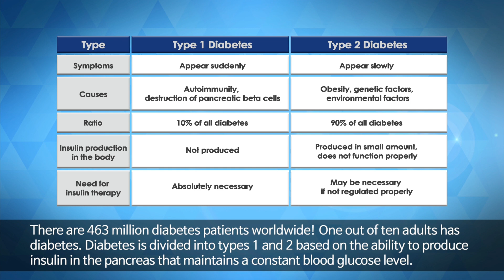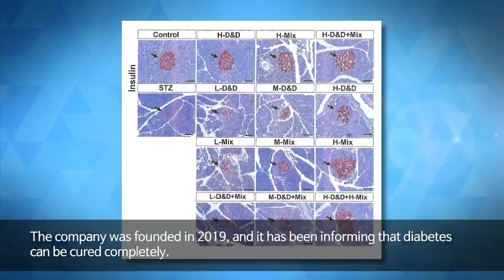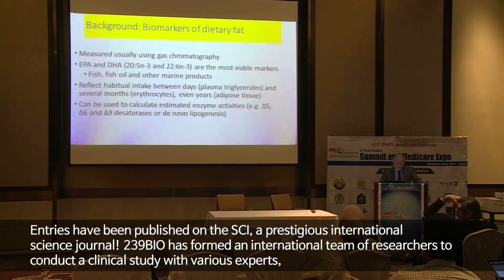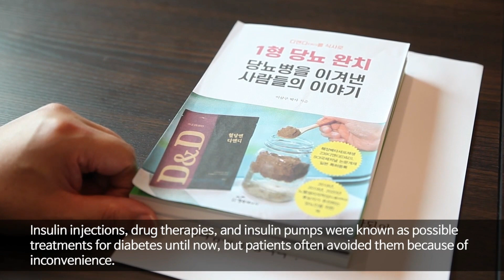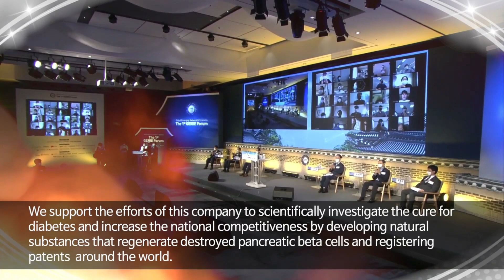YTN 방송 영어더빙, 1형당뇨완치의 장을 연 이삼구박사, 파괴된 췌장베타세포재생 과학적기전규명한 내용 국제당뇨학회에 발표하기 위한 YTN 방송자료 영어번역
상담 시간: 오전 9시~18시
점심 시간: 오후 12시~13시
주말, 공휴일 휴무